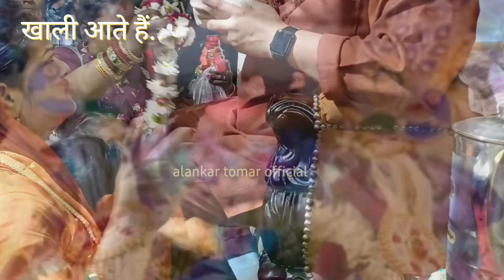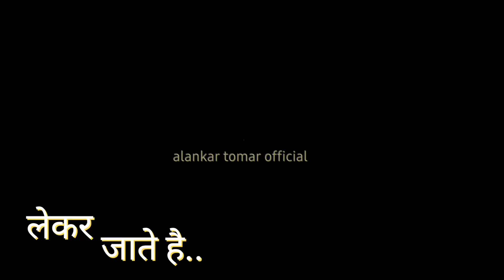चमत्कार ऐसे कि उड़ गए होश. मिले एक लाख..किसी को नौकरी..किसी को संतान.. मनोना धाम@AlankarManonaWaleke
चमत्कार ऐसे कि  उड़ गए होश. मिले एक लाख..किसी को नौकरी..किसी को संतान.. मनोना धाम@AlankarManonaWale